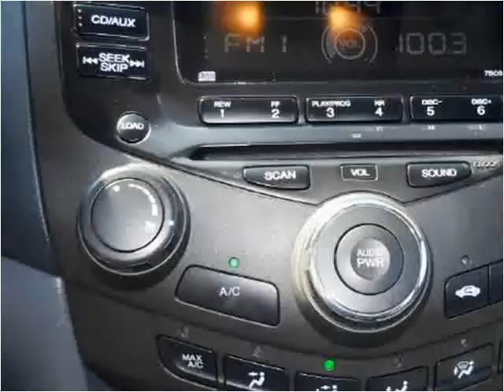2005 Honda Accord Used Cars Knoxville TN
This 2005 Honda Accord is available from Roadmaster Auto Sales.